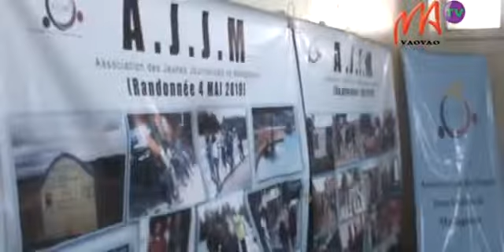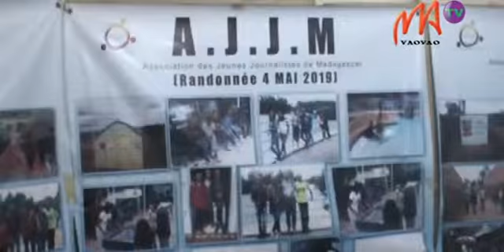10 AJJM x264